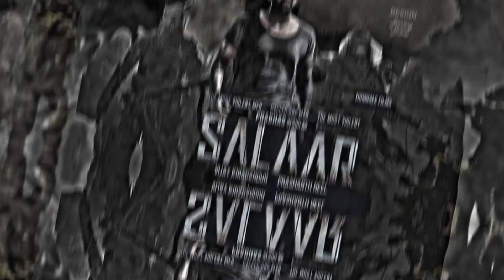KGF CHAPTER 3 | KGF 3 Movie Release Date | Yash, Shrinidhi Shetty, Prashanth Neel, Hombale Films,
KGF CHAPTER 3 Release Date & KGF 3 Shooting Update

After The Huge Blockbuster KGF Chapter 2 (KGF 2)  Now Get Ready For KGF Part 3,
KGF CHAPTER 3 The Final Deaft,
Starring Rocky Bhai Aka Yash & Shrinidhi Shetty,
Directed By Prashanth Neel,
Producer- Hombale Films,